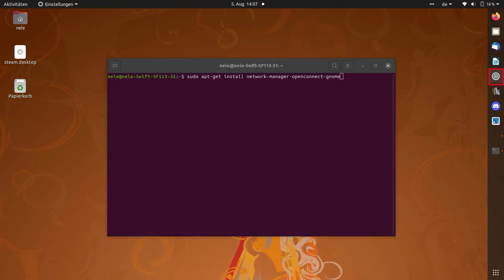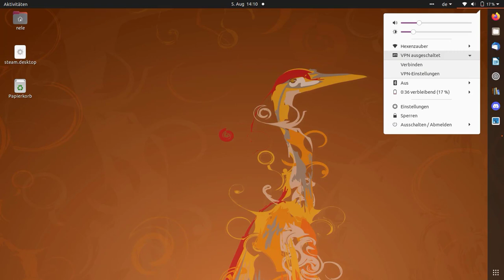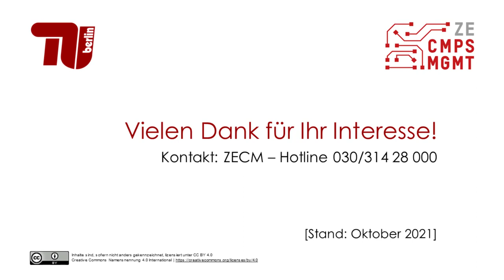VPN-Einrichtung an der TU Berlin - Linux mit dem Cisco AnyConnect Client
Die Universitätsbibliothek und das Campusmanagement der TU Berlin zeigen Ihnen in diesem Tutorial, wie Sie sich mit VPN unter Linux mit Cisco AnyConnect verbinden.
Nur Angehörige der TU Berlin können dieses VPN nutzen.